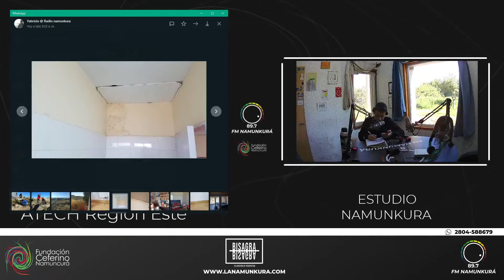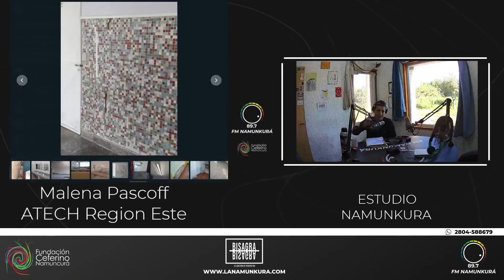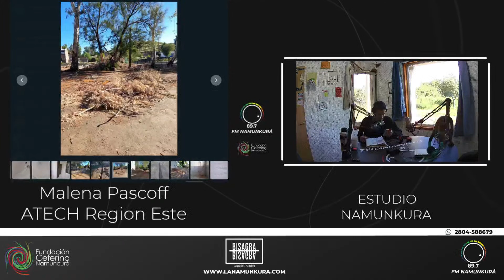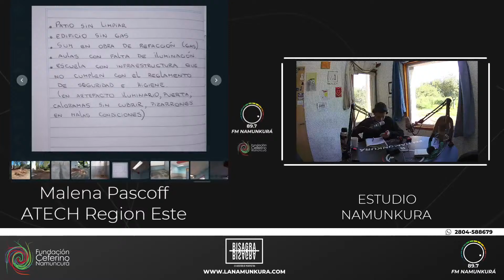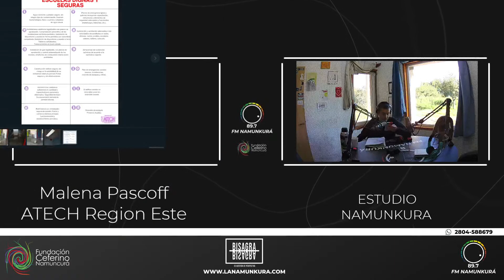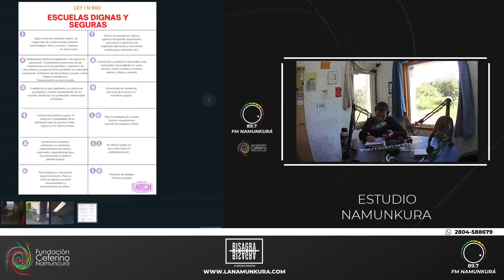Estado escuelas regional este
Nota con Malena Pascoff
ATECH Region Este